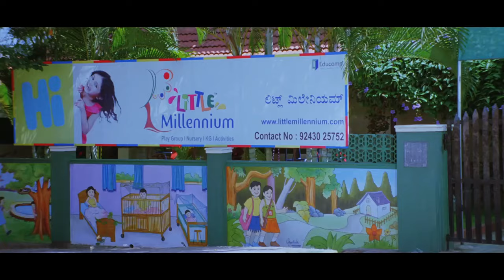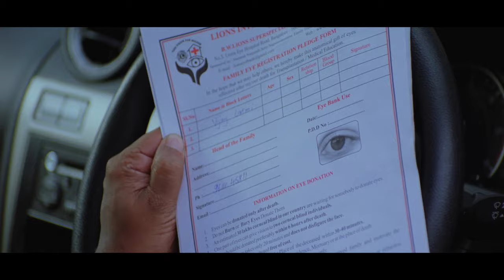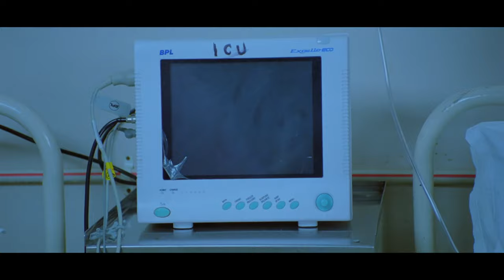English Full Movie - SILK | English Action Movies Full Movie | English Full Movie With Subtitles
English Full Movie | SILK | English Action Movies | English Movie With Subtitle | Hd English Movie

Direction : Thrisul
Starring : Akshay, Veena Malik, Stephanie Sirivardhana, Sanah, Safi, Avinash, Sadhu Kokila
5.1 Mixing : Ram
Lyrics : Piraisoodan
Stunt : Thriller Manju
Editing : Nagendra URS
Cinematography : Jai Anand

Silk is an  English Dubbed movie directed by Thrisul and stars Veena Malik, making her debut in South India, in the lead role. The supporting cast consists of Akshay, Sana, Anitha Bhat  and Srinivasa Murthy. Jassie Gift composed the music while Jai Anand was the cinematographer.